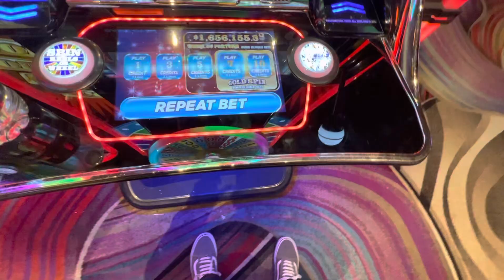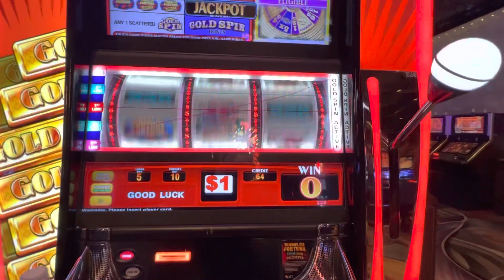Vegas machine mercilessly TAKES